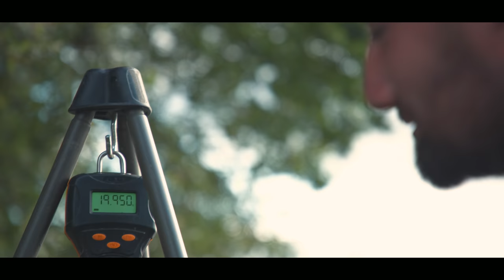STRATÉGIE EN ÉTANG DIFFICILE // JULIEN FILLEUL | Pêche à la Carpe FOX TV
Pour cette nouvelle vidéo, Julien vous emmène sur un lac très difficile: peu de poisson et une grosse pression de pêche toute l'année. Une configuration que l'on trouve sur de nombreux plans d'eau en France.

Découvrez alors quelle stratégie va adopter Julien pour aborder ce type de plan d'eau !

La chaîne « Pêche à la carpe FOX TV » héberge une collection exceptionnelle de vidéos de pêche à la carpe. C’est la chaine à suivre pour connaitre les nouveautés dans le monde de la pêche à la carpe. Notre chaine héberge des petites et des longues vidéos de sessions, des épisodes du challenge « Défi Rivière » avec Eric Delcroix et la « série » de Nicolas Levine « Une nuit avec Nico ». Vous trouverez aussi les vidéos de présentation de nos produits, ou encore notre nouvelle série « FOX SESSION » avec pour chaque nouvel épisode un nouveau thème ! Il y a l’embarras du choix !

Fox International est l’un des plus importants fabricants de matériel carpe au monde, proposant plus de 3000 références aux carpistes désireux de trouver du matériel fiable et innovant. La gamme de produits est composée de : Bivvies, bedchairs, cannes, moulinets, bagageries, ainsi qu’une gamme très complète d’accessoires de montage, hameçons ou encore de produits solubles. Nous espérons que vous apprécierez nos vidéos, et que vous les partagerez pour le plus grand nombre ! N’oubliez pas de les liker et de les commenter pour récompenser notre travail !